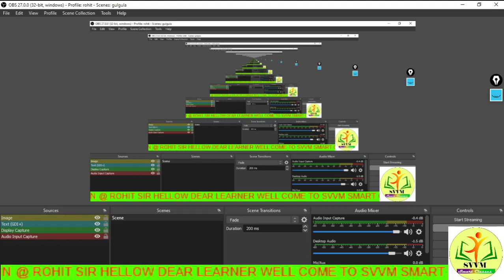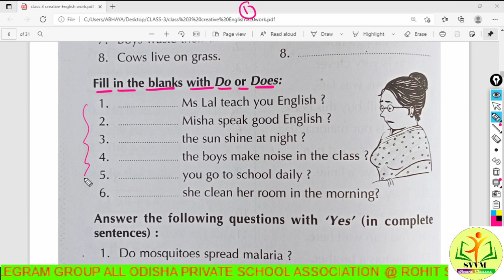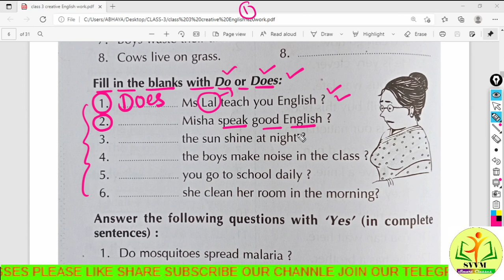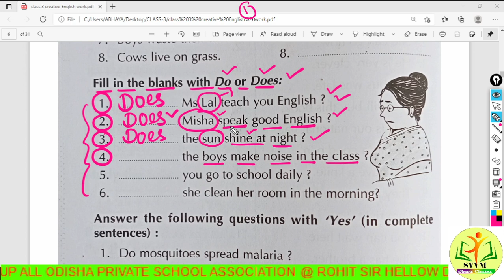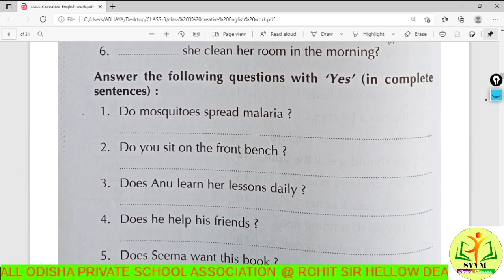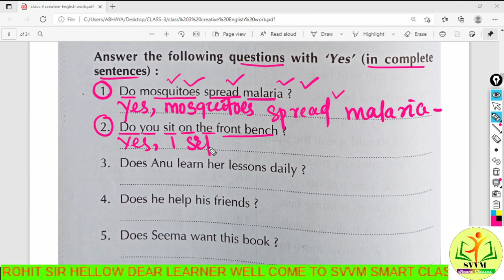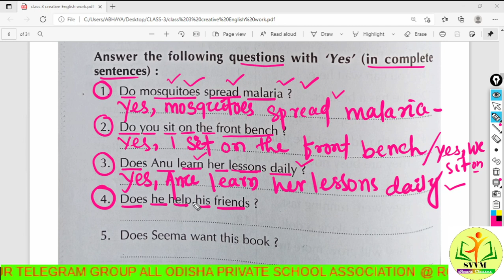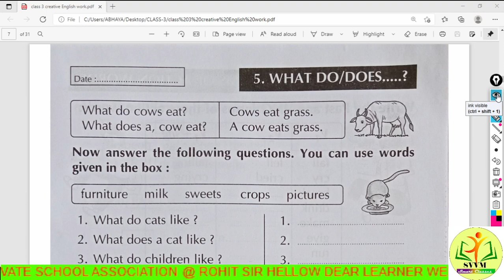class 3 english creative reader। use of do or does । lesson 4। part 3 by Rohit sir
ଆମ ୟୁଟ୍ୟୁବ ଚେନାଲ ରେ ଶିକ୍ଷା ଓ ଶିକ୍ଷକ ସମ୍ବନ୍ଧୀୟ ସୂଚନା ଏବଂ ପ୍ରଥମ ଶ୍ରେଣୀ ଠାରୁ ପଞ୍ଚମ ଶ୍ରେଣୀ ପର୍ଯ୍ୟନ୍ତ ସମସ୍ତ ବିଷୟ କୁ ବିସ୍ତୃତ ଭାବରେ ଶିକ୍ଷା ଦାନ ଦିଆଯାଏ l
To provide odia vedio learning smart learning learning through mobile internate basic school textbook content
join our telegram group all Odisha private school association available all pdf notes and daily home work